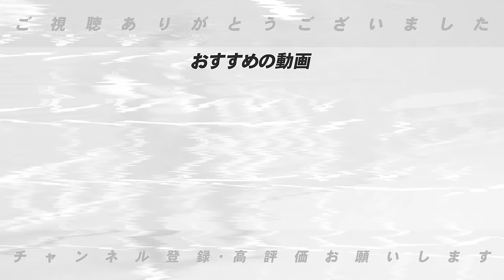【ドラフト会議2024】関西大•金丸夢斗は何球団競合するのか⁉︎『中村優斗と渡部聖弥が一本釣りできる‼︎』各紙のドラフト1位予想とは⁉︎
○取材していただきました↓
【前半】